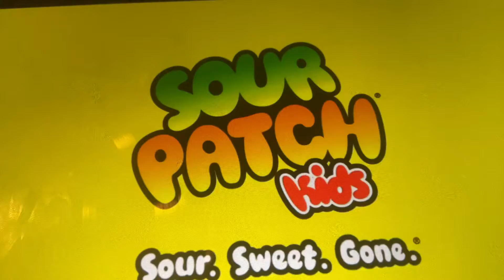Sour patch kids bike advert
The sour patch kid red saved the bike man with a plaster 🩹 maybe